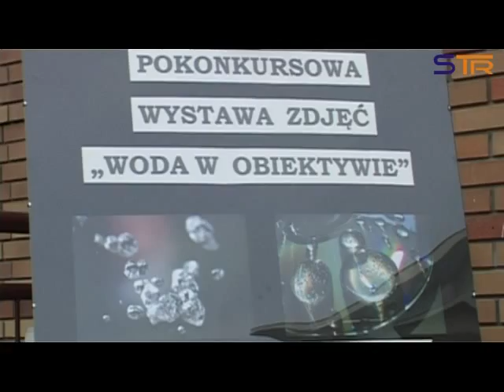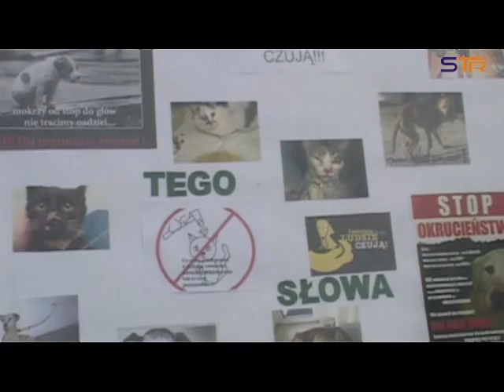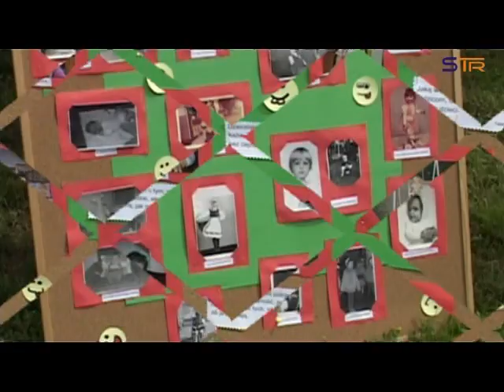PIKNIK EKO W GIMNAZJUM GMINY SIERADZ